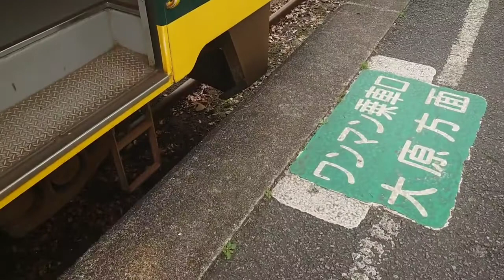いすみ鉄道 上総中野→大原 乗車記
路線:いすみ鉄道 上総中野→大原 乗車記

車両:キハ350形